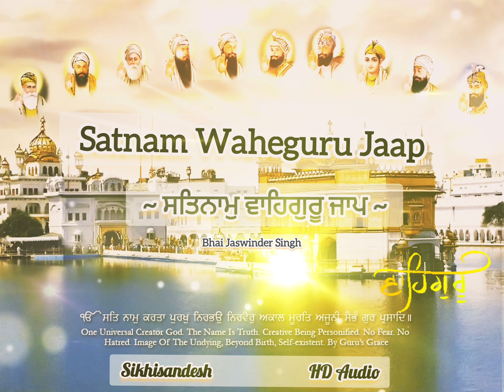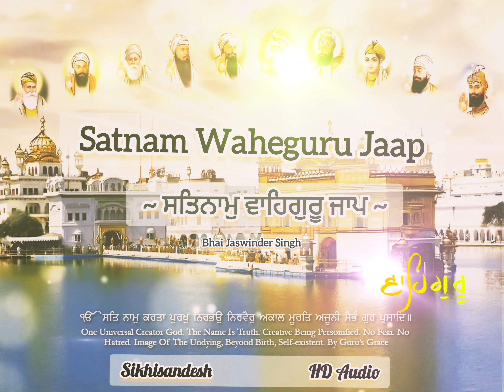ਵਾਹਿਗੁਰੂ ਸਿਮਰਨ | Best Waheguru Simran | Waheguru Simran Soft Soothing Shabad | Gurbani Kirtan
The Very Best Satnam Waheguru Simran | Waheguru Simran Soft Soothing Shabad | Guru Nanak Dev Ji Shabad By Bhai Jaswinder Singh

Sat Nam is a bij (seed) mantra. It is given right at the beginning of the Mool Mantra: Ek Onk Kar – Sat Nam. There is only One Power within the whole creation and it flows through everything, seen and unseen. This Power is who we actually are. It is our True Identity.

The Mool mantra  will give you the root of Infinity, but the Guru Mantra will give you the experience of that Infinity.

Wahe Guru  ਵਾਹਿਗੁਰੂ  (Pronounced like "Wha-hay guroo")  is a completely different kind of mantra. It is a mantra of realization and ecstasy. In ecstasy, the self is lost. The ego is lost. One is merged with the One in every ONE. One sees the expression of God’s hukam in every event, person and thing.

Waheguru Simran is one of the best ways to directly connect with God.

ਕ੍ਰਿਪਾ ਕਰਕੇ ਚੈਨਲ ਨੂੰ ਸਬਸਕਰਾਈਬ ਕਰੋ ਤੇ Bell Icon ਤੇ ਜਰੂਰ ਕਲਿੱਕ ਕਰ ਦਵੋ ਤਾ ਜੋ ਤੁਹਾਨੂੰ ਸਾਡੀ ਹਰ ਵੀਡਿਓ ਦੀ ਨੋਟੀਫਿਕੇਸ਼ਨ (ਸੂਚਨਾ) ਮਿਲ ਸਕੇ |